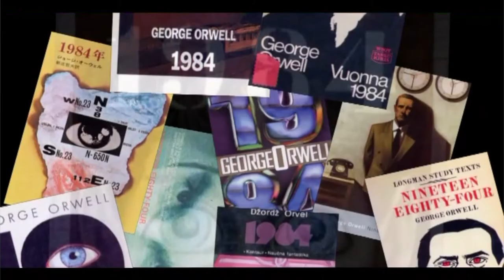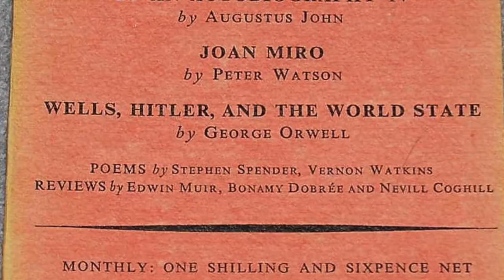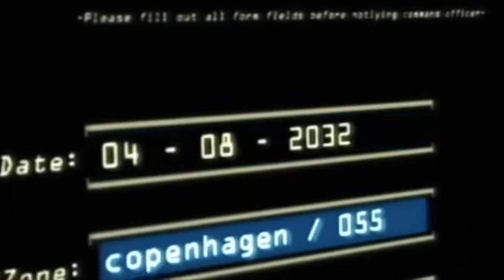Happy 100th birthday, George Orwell – the TV biographies of 2003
David Ryan, author of George Orwell on Screen, looks at how British television celebrated the centenary of Orwell's birth: with Chris Durlacher's cheerfully fake documentary A Life in Pictures (starring Chris Langham); DJ Taylor's South Bank Show biography; and Mark Littlewood's Orwell Against the Tide, which focused on his left-wing politics and fight against fascists in Spain. As a side note, he also talks about Beautiful Lies, Paul Pender's 1992 TV play about Orwell's dinner party with a bad-tempered HG Wells.

Here's an Amazon UK link to my book: